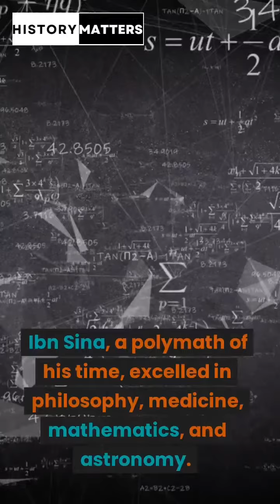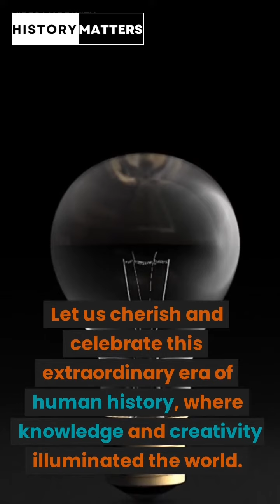The History of Islam || Islamic Documentary || Tarikh E Islam